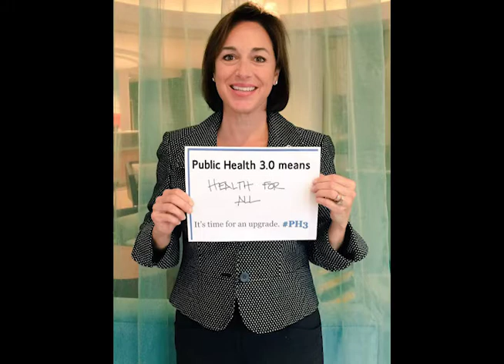SBM2018 Welcomes Karen DeSalvo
The Society of Behavioral Medicine is pleased to announce Karen DeSalvo, MD, MPH, MSc, will be a keynote speaker at our 2018 Annual Meeting & Scientific Sessions. Dr. DeSalvo served as assistant secretary for health in the U.S. Department of Health and Human Services.